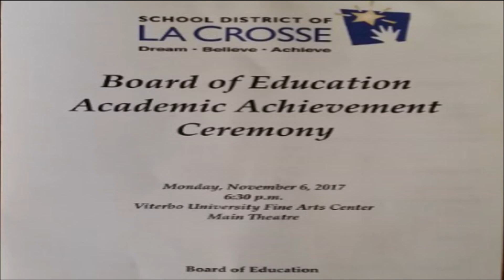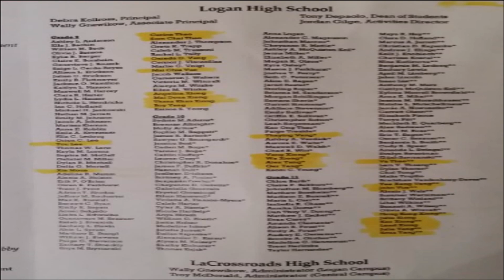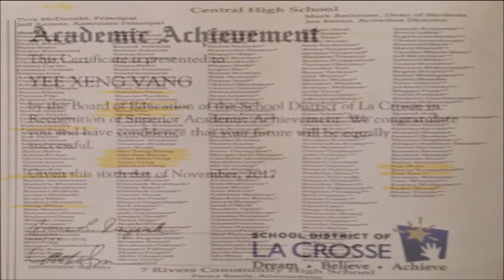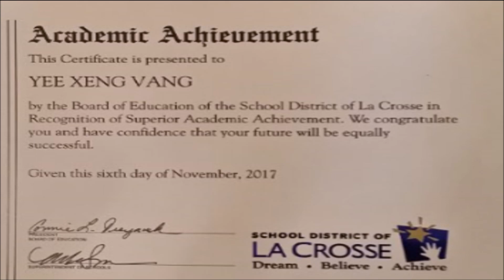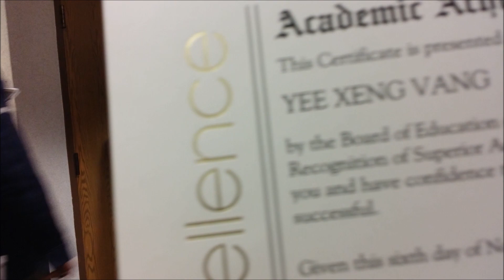Kev kawm txuj yog yam tsim nuj 11/8/2017